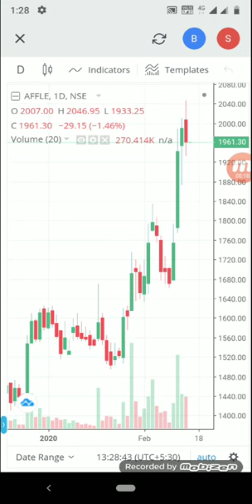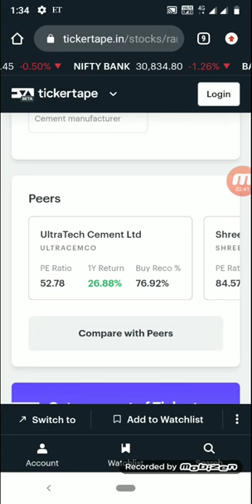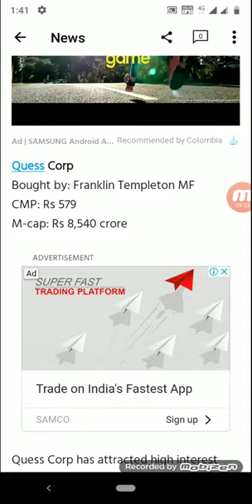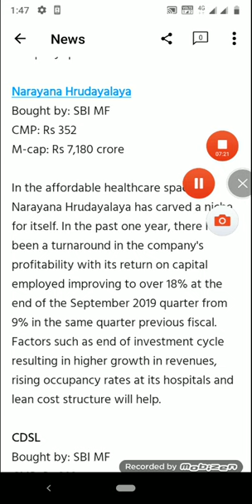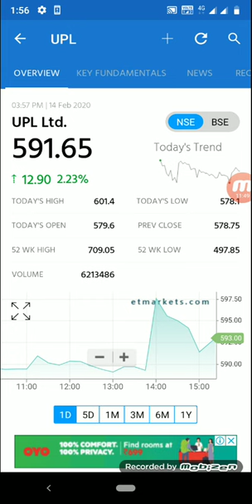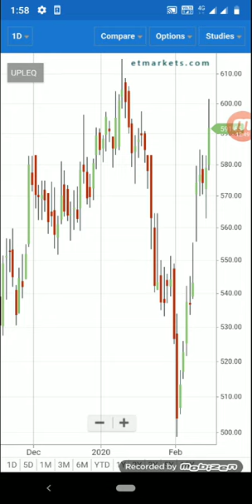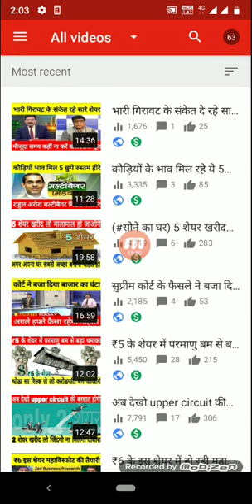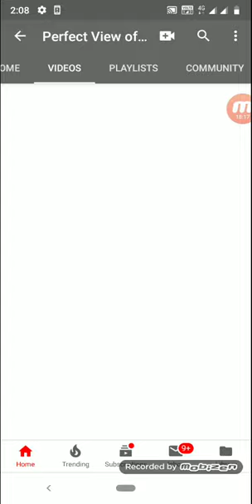लाखों में एक है ये 10 Midcap शेयर महा विस्फोट से पहले पोर्टफोलियो बनालो only 10 शेयर Quess cement